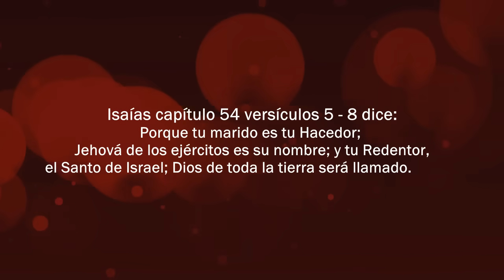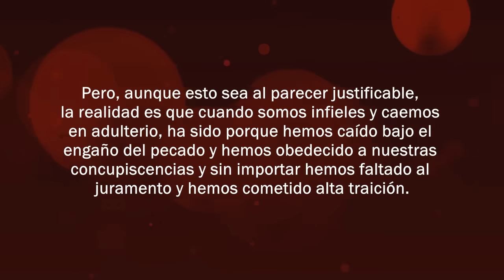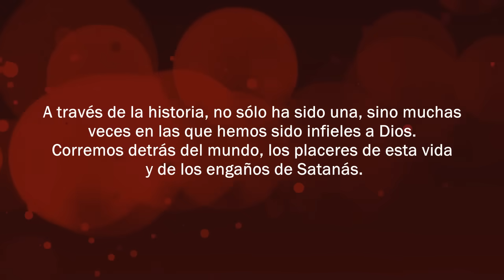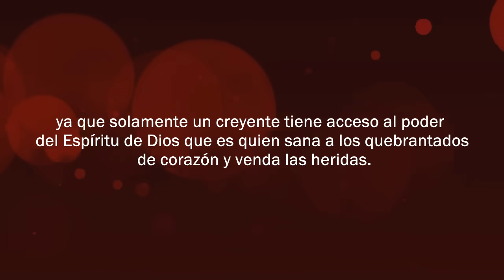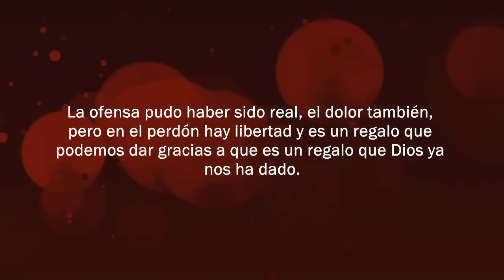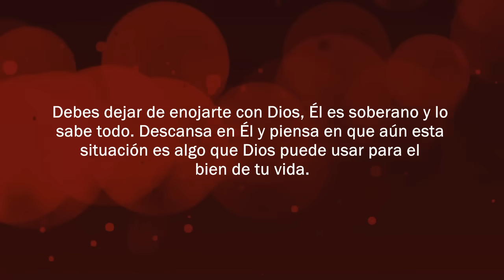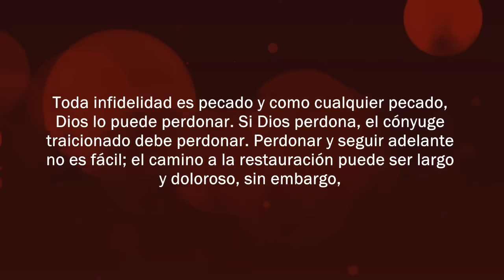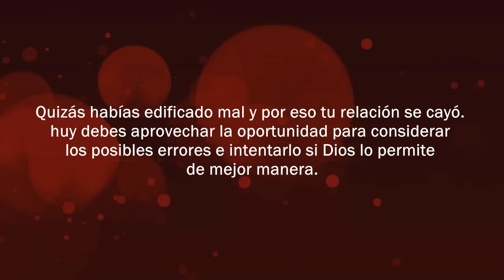Un mensaje Para TI si tu PAREJA te ha sido INFIEL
El mensaje que escucharás, te ayudará y ayudará a cualquiera que haya vivido u caso de infidelidad conyugal.
Escúchalo y compártelo.